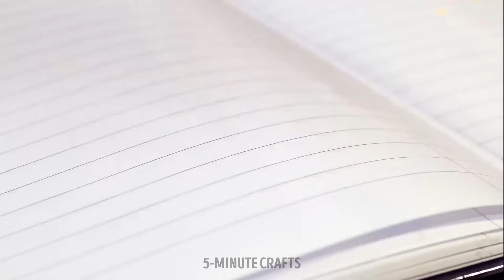Awesome Dessert Recipes For A Weekend Party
Get ready to satisfy your sweet tooth and impress your guests with our "Awesome Dessert Recipes For A Weekend Party" video! We'll show you how to whip up delectable treats like cupcakes, brownies, and fruit tarts. These easy, mouthwatering recipes are perfect for any celebration. So, gather your friends and family for a fun, indulgent weekend party filled with delightful desserts. Don't miss out on these scrumptious ideas!

TIMESTAMPS:
00:27 Easy chocolate decorations
02:39 Chocolate feather
03:11 Amazing chocolate bowl
08:44 How to decorate a cake